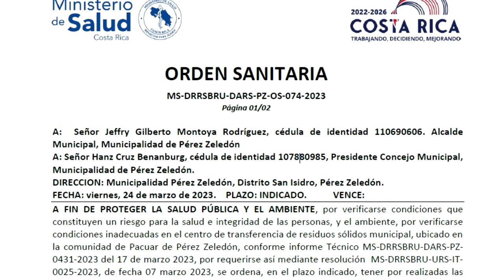Regidores de oposición piden explicaciones por orden sanitaria en la planta de transferencia de resi